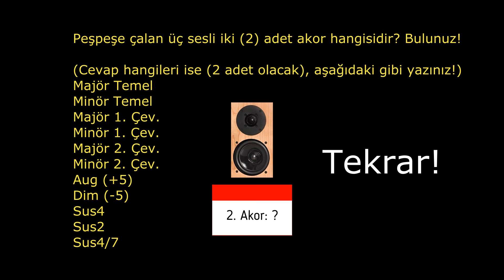Akor Tanıma (2 adet)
Müziksel İşitme Okuma Eğitim Videosu, Akor Tanıma (2 adet) (22)